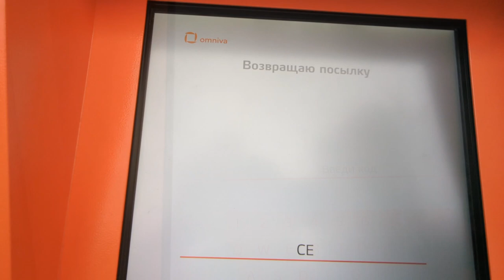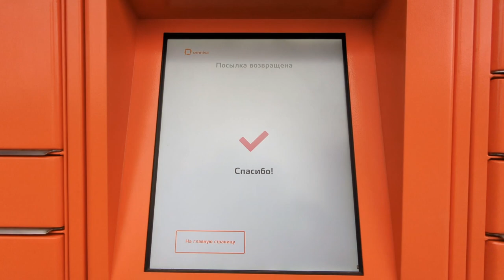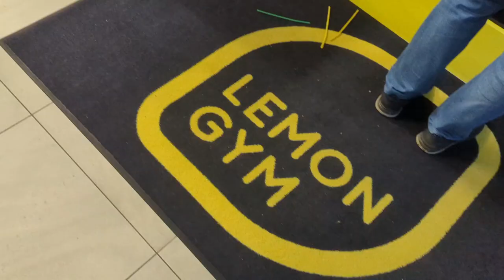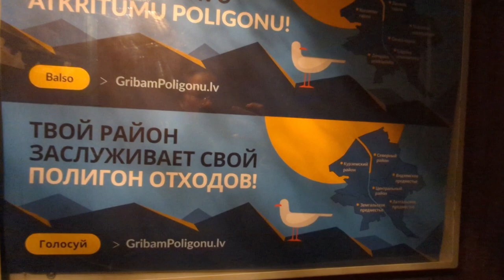Рижский влог: возврат посылки Omniva-ASOS, спортзал Lemon gym, странная соцреклама и черная морковь